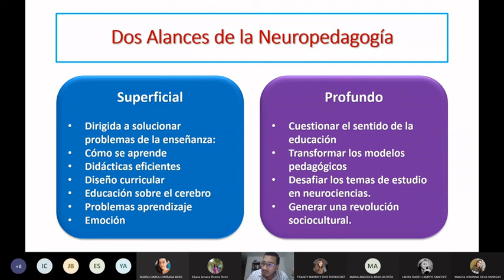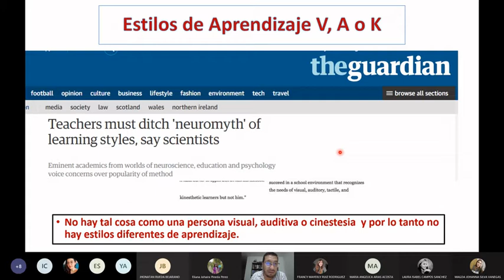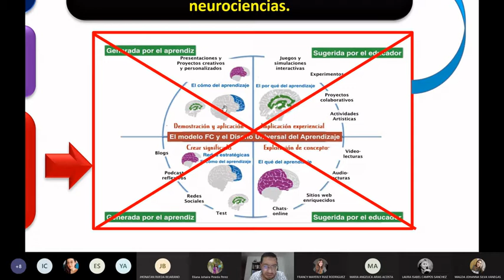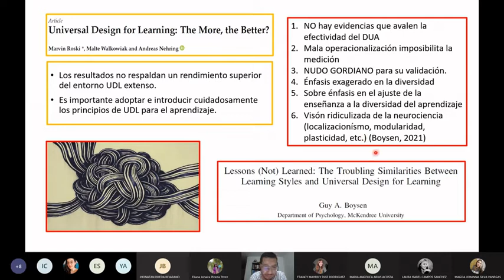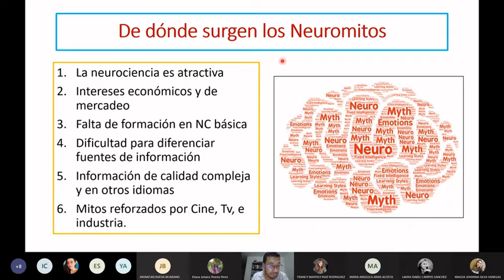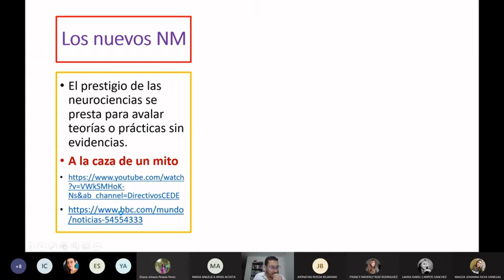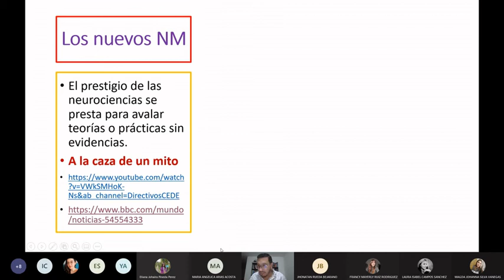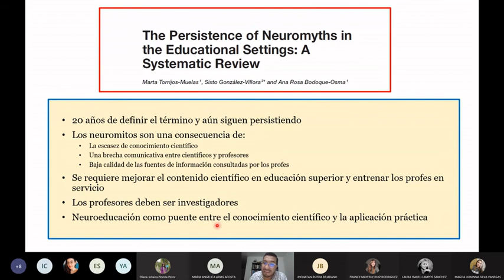Neuromitos en educación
Qué y cuáles son los principales neuromitos
Cómo identificar los neuromitos
Cómo evitar los neuromitos